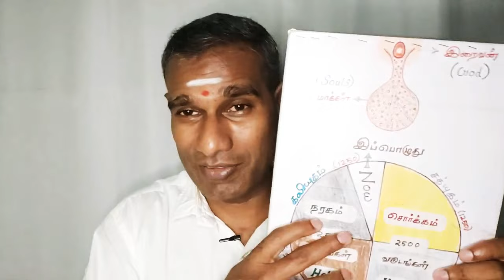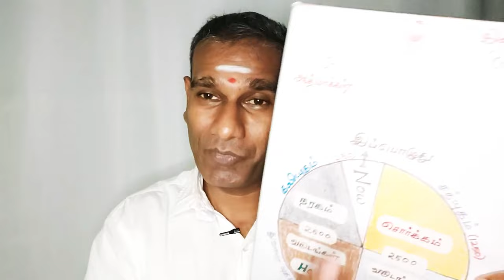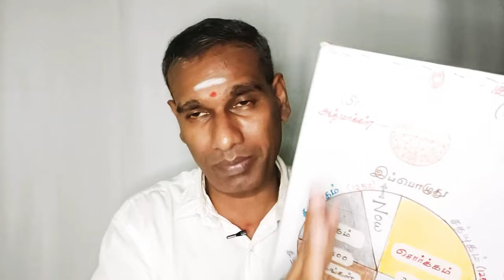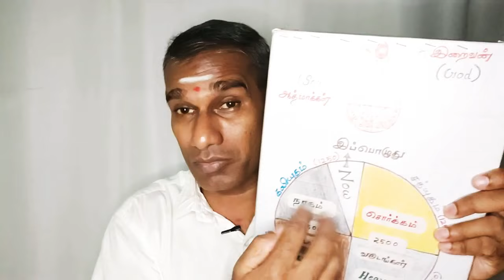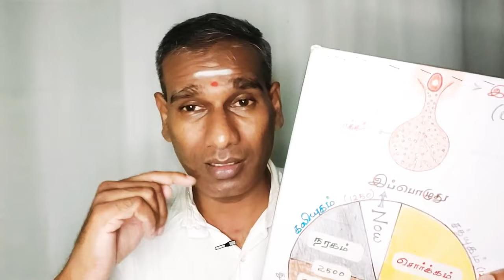போகியும் பொங்கல் பண்டிகையும் நமக்கு உணர்த்துவது என்ன Pongal Makar Sankranti in Tamil BK Saravana Kum